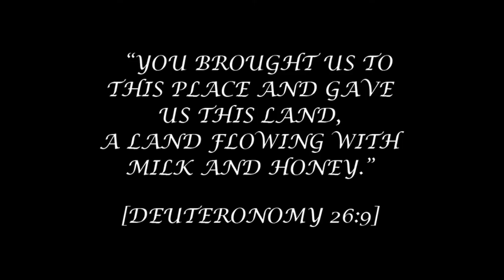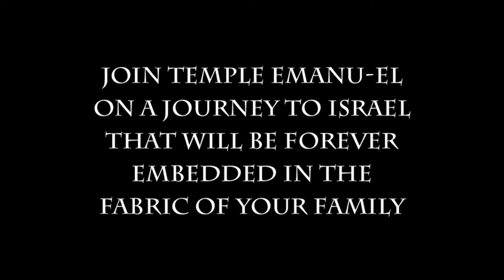We Are Going to Israel!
Registration is now open for our next family trip to Israel, which will be led by Rabbi Joshua Davidson and Lifelong Learning Director Saul Kaiserman, in December of 2016. We will be in Israel for Chanukah and New Year’s Eve!